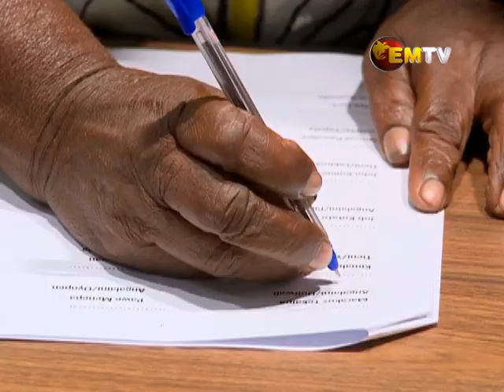Porgera SME wants government to renew mining lease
Porgera SME representative Vickson Paicea is calling on the different landowner factions with issues of the mine to make better decisions.

Paicea says any poor decision will have negatively impact Porgera communities and Enga as a whole.

He claims developer Barrick has delivered government services despite criticisms of environment damage and delayed monetary benefits.